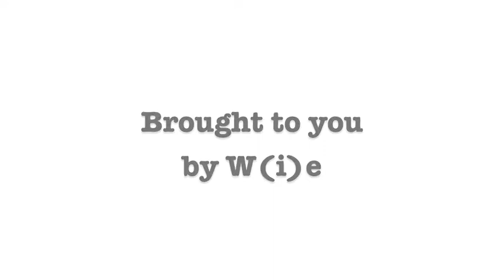I Write A Song (Out of the Air) [A Cappella]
Lyrics:

I write a song without playing guitar
I write a song though I'm not who you are
I write a poem that you wouldn't care
I write a song out of the air

And baby you are right, I don't even know
How to play guitar. play a piano
Baby that's alright, at least I know Do-Re-Mi-Do
I will write you love songs, yeah you already know

I write a song just for you, out of the air

-Matt W(i)e

May God bless you, and everything you love, always,